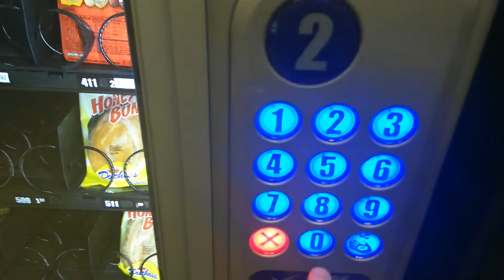mike finds a vending machine